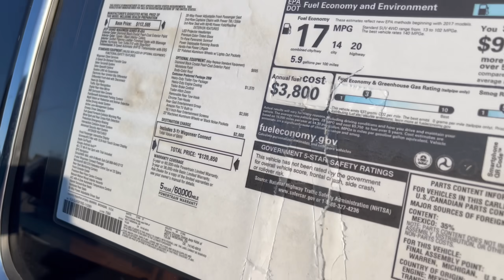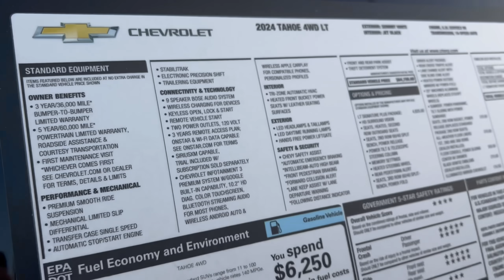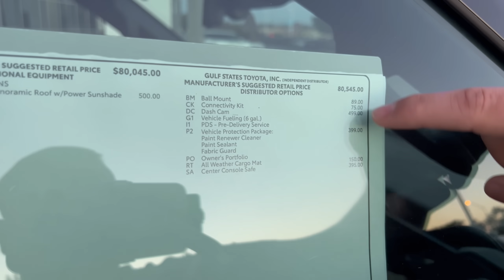Why Employees At Dealerships Are Quitting in Droves?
In this video we gotta talk about the current issue in car sales so many people are quitting left and right because they can’t make any money because Ford Dodge Jeep ram. Every manufacturer went crazy on the price, and even the dealerships got as greedy as possible most of them with markups and additive stickers ￼ now they’re paying the price and sales people are starving and can’t make any money